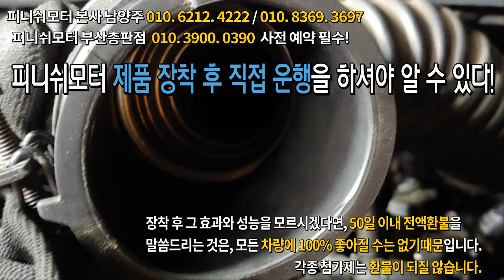[피니쉬모터 부산총판] 코나 18년 100% 셋팅 010. 3900. 0390 예약필수!~~~~자동차매연감소! 자동차출력증강! 자동차연비개선! 피니쉬모터에서 해결해 드립니다!